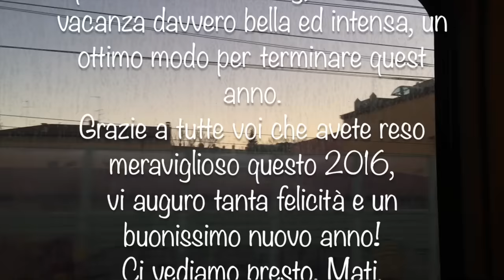Roma 2016 | Matilde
Se siete interessati a  farmi provare i vostri prodotti mi potete contattare qui:

SU DI ME:

Il mio nome: Matilde

Videocamera: Nikon D3100

Età: 18

Video editati con: iMovie '10.5, Final Cut Pro